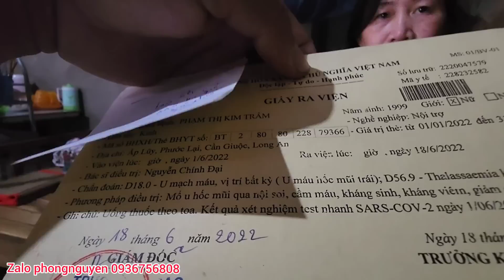Mang Bầu gây t,a,i n,ạ,n C,H,Ế,T người nhảy cầu T,ự T,ử xin hãy Cứu con em.